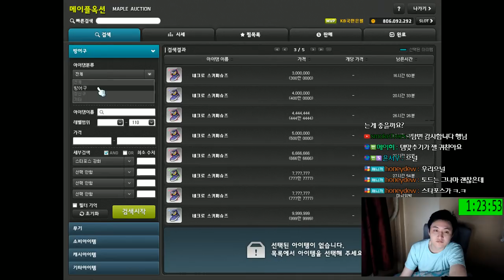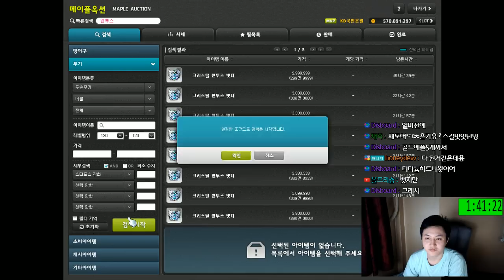은월 200육성 / 31 ~ 170 / 육성영상 / 오로라서버 KB국민은월 [메이플스토리 먼치]